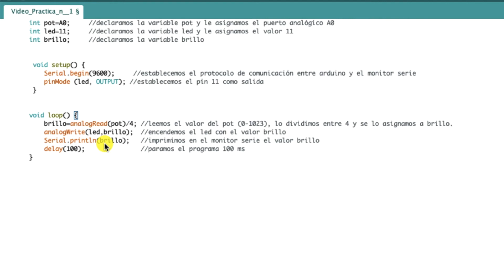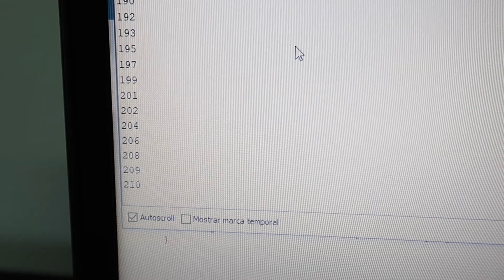Práctica nº 1.- Arduino -- Regulación de luminosidad de un LED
⏩  Primera práctica de muchas que vendrán sobre programación, robótica, Arduino etc... REGULACIÓN DE LUMINOSIDAD DE UN LED

       int pot=A0;     //declaramos la variable pot y le asignamos el puerto analógico A0
       int led=11;     //declaramos la variable led y le asignamos el valor 11
       int brillo;     //declaramos la variable brillo
        void setup() {
           Serial.begin(9600);     //activamos monitor serie
           pinMode (led, OUTPUT); //establecemos el pin 11 como salida
       void loop() {
           brillo=analogRead(pot)/4; //leemos el valor del pot (0-1023), lo dividimos entre 4 y se lo asignamos a brillo.
           analogWrite(led,brillo);  //encendemos el led con el valor brillo
           Serial.println(brillo);   //imprimimos en el monitor serie el valor brillo
           delay(100);               //paramos el programa 100 ms